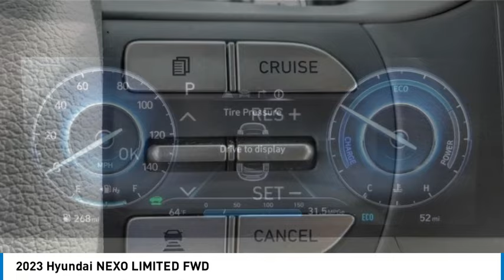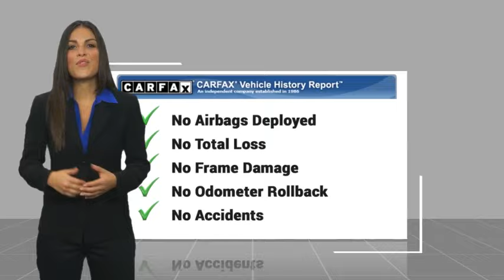2023 Hyundai NEXO TEMECULA MURRIETA MENIFEE HEMET CORONA ESCONDIDO PT3144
2023 Hyundai NEXO LIMITED FWD

Temecula Hyundai
27430 Ynez Rd.

TEMECULA HYUNDAI PROUDLY SERVING TEMECULA, MURRIETA, MENIFEE, HEMET, CORONA, ESCONDIDO, AND SURROUNDING SOUTHERN CALIFORNIA LOCATIONS. THIS WHITE 2023 Hyundai NEXO IS EQUIPPED WITH A Engine: Permanent Magnet, AUTOMATIC TRANSMISSION, AND RECEIVES AN ESTIMATED . 2023 Hyundai NEXO LIMITED FWD **Hyundai Certified**, ***One Owner***, Blind Spot Detection, Android Auto / Apple CarPlay, BlueTooth, Backup Camera, Leather, Heated Seats, Panoramic Sunroof, Navigation, Smart Cruise Control, Lane Keep Assist, Automatic Emergency Braking, Mobile Remote Start. 59/54 City/Highway MPG CARFAX One-Owner. Clean CARFAX. This Vehicle is Located at: Temecula Hyundai, 27430 Ynez Road, Temecula, California 92591. Dealer Installed accessories are optional and may be purchased for an additional charge.All prices subject to government fees and taxes, any finance charges, any dealer document preparation charge, and any emission testing charge.While we make every effort to ensure the data listed here is correct, there may be instances where some of the factory rebates, incentives, options or vehicle features may be listed incorrectly as we get data from multiple data sources. PLEASE MAKE SURE to confirm the details of this vehicle (such as what factory rebates you may or may not qualify for) with the dealer to ensure its accuracy. Dealer cannot be held liable for data that is listed incorrectly. For In-Transit Inventory, any date of arrival is estimated and the actual date of delivery may vary due to circumstances beyond Hyundai and Temecula Hyundai's control. Please contact Temecula Hyundai for availability details. Stock #: PT3144 | VIN: KM8J84A68PU030613 | 2023 Hyundai NEXO Limited FWD POWER PASSENGER SEAT HEATED STEERING WHEEL Temecula Hyundai FOR DRIVERS IN THE GREATER TEMECULA, MURRIETA, MENIFEE, HEMET, CORONA AND ESCONDIDO AREAS, YOUR SOURCE FOR INCREDIBLE HYUNDAI MODELS IS TEMECULA HYUNDAI 27430 YNEZ RD TEMECULA, CA 92591